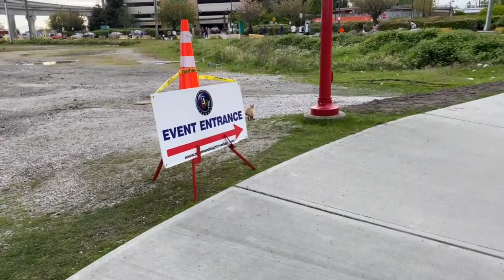FRIED CHICKEN CRAWFISH TACOS - RATING RICHMOND NIGHTMARKET 2022 FOOD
Visiting Richmond Night Market Food Review with friends!

Reviewing some tasty food here in Vancouver!

Richmond Night Market 2022
8351 River Rd, Richmond, BC V6X 1Y4, Canada

The Largest Night Market in North America
Event Date: April 29th to Oct 10th, 2022

Time Stamps:

0:00 - Lily275 food Review
0:37 - Richmond Night Market
1:06 - Grilled Squid
1:27 - Pork Hock
1:51 - Pineapple Bun Fried Chicken
2:39 - Crispy Fried Chicken Skin
3:20 - Fried Chicken Crayfish Taco
4:15 - Dango - Japanese Sweet Treat

Song: Razvan Mitroi - Summer Vibes